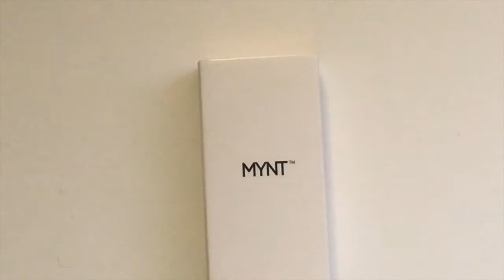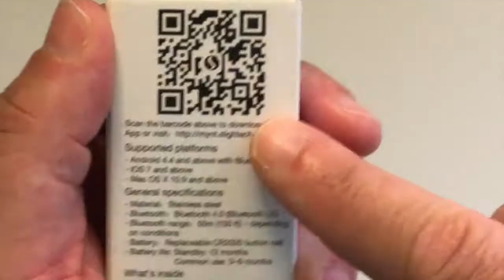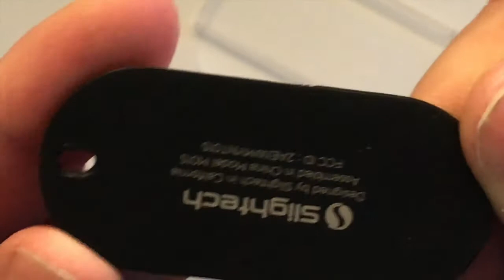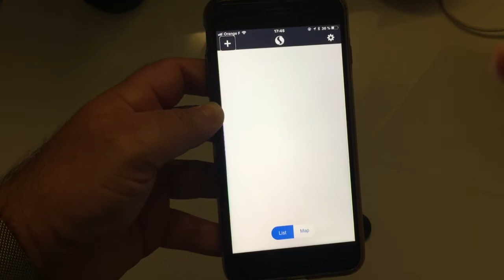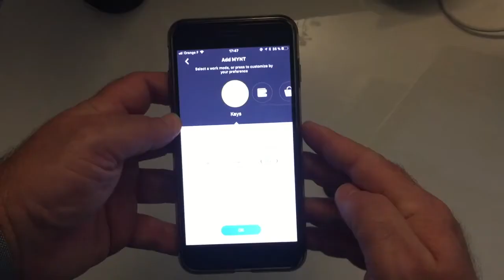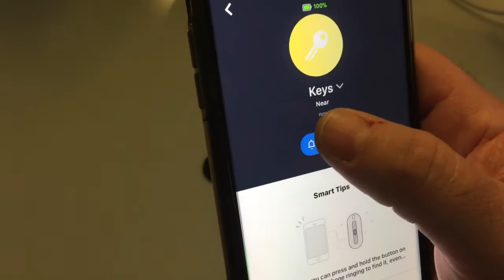Présentation MYNT Le Localisateur Et Le TracKer Le Plus Fin Et Le Plus Puissant Au Monde Slightech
Bonjour à tous voici une petite vidéo sur un Tracker d'obkets un localisateur très puissant comportant le bluetooth 4.0 trouver tout les objets perdu autour de vous avec le MYTH localisateur le plus puissant au monde merci de bous abonner
lien: